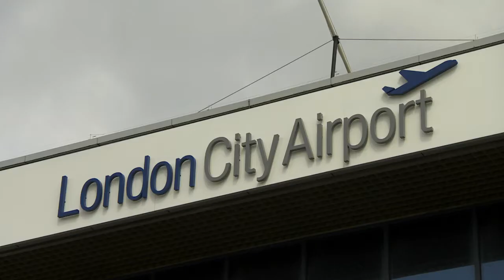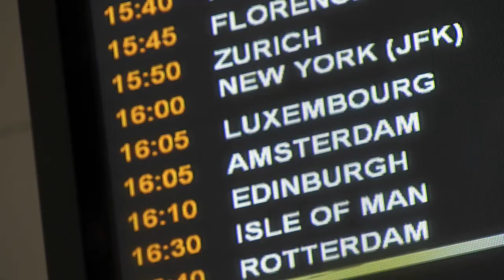Flybe Announce Major Expansion with Five Year Deal at London City Airport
• Flybe re-enters the London market with five year deal
• Daily flights to Edinburgh, Dublin, Belfast, Inverness and Exeter
• Expects additional 500,000 passengers per year
• Follows £150 million successful fundraising

Flybe today announced that it has signed a five-year agreement with London City Airport (LCY) to commence domestic and international operations.
Using five aircraft based at three of its regional bases, Flybe expects to fly up to 500,000 passengers annually between LCY and Edinburgh, Dublin, Belfast, Inverness and Exeter
It is a major expansion that will see the airline significantly boost connectivity between the UK regions and Ireland to and from London providing direct links for customers in the regions to the heart of London's financial district.
Flybe, Europe's largest regional airline, expects the new routes will appeal to a significant number of City and Canary Wharf-based passengers who need to access the UK regions and neighbouring European destinations quickly and efficiently.
The agreement with London City follows on from Flybe's successful launch of eight new routes from Birmingham and a further four new routes launched from London Southend with franchise partner, Stobart Air.  It is also a major step forward in meeting the Group's stated strategic objective to expand its branded scheduled commercial operation by developing new routes and bases within the UK following its successful fund raise of £150 million last month.
Flybe's Chief Executive Officer, Saad Hammad said the announcement is a significant landmark in the re-birth of Flybe.
London City Airport (LCY) is poised for significant growth in the next ten years -- growth that will see it achieve 120,000 flight movements per annum, with an associated 6 million passengers by 2023. Flybe's announcement will bring an immediate uplift of up to half a million new passengers to the airport. In addition, Flybe's selection of routes serves to cement further LCY's status as the business traveller's airport of choice.
The new schedules will see four times daily services from/to Edinburgh and Dublin, three times daily services from/to Belfast and Exeter and twice daily from/to Inverness starting on 27 October 2014